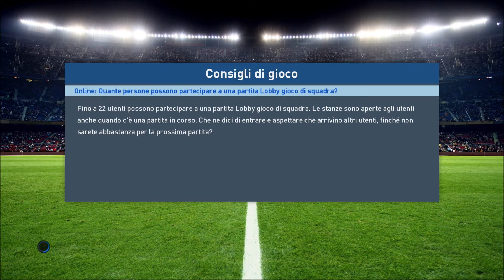Pes 2017 My Club Road To Division 1 Gameplay ITA Episodio 76 [PS4]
Ciao ragazzi ecco un altro bellissimo gameplay su Pes 2017 sempre in compagnia del vostro super Diablotex buona visione a tutti ciao ;)